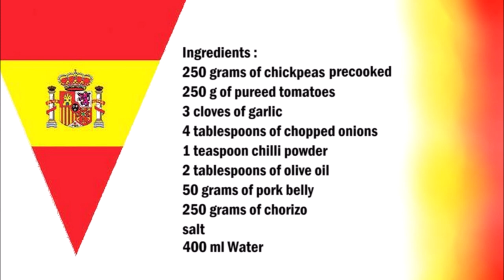Spanish chickpeas with chorizo / 西班牙鹰嘴豆和香肠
English :
250 grams of chickpeas
250 g of pureed tomatoes
3 cloves of garlic
4 tablespoons of chopped onions
1 teaspoon chilli powder
2 tablespoons of olive oil
50 grams of pork belly
250 grams of chorizo
salt
400 ml of water

Slice the chorizo, slice the garlic and chop the onion.
Put the olive oil in a pan and let it warm up and fry the bacon for 5 minutes.
Then add onions, garlic and chorizo ​​and continue frying. Now add the chickpeas, the pureed tomatoes, the water, the salt and the chilli powder and cook for 20 minutes.

中文：
250克鷹嘴豆
250克番茄泥
3瓣大蒜
4湯匙切碎的洋蔥
1茶匙辣椒粉
2湯匙橄欖油
豬肚50克
250克香腸
鹽
400毫升水

將香腸切成薄片，將大蒜切成薄片，然後將洋蔥切碎。
將橄欖油放入鍋中，使其熱身，然後將培根煎5分鐘。
然後加入洋蔥，大蒜和香腸，繼續油炸。現在加入鷹嘴豆，番茄泥，水，鹽和辣椒粉，煮20分鐘。